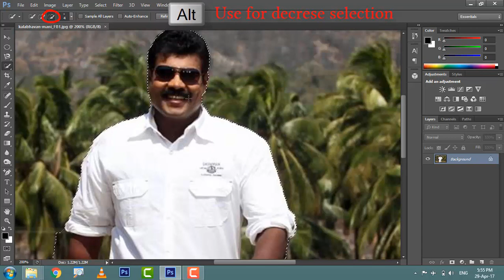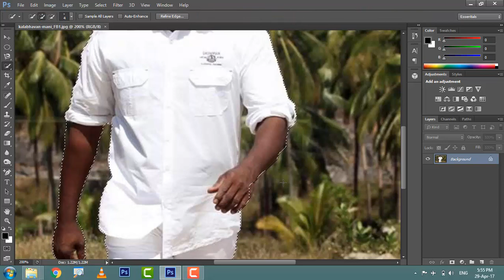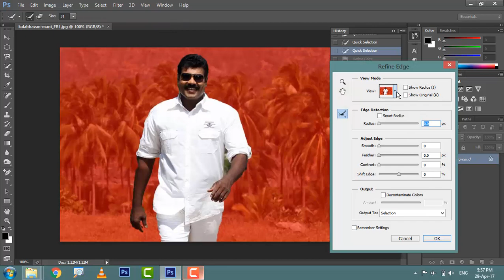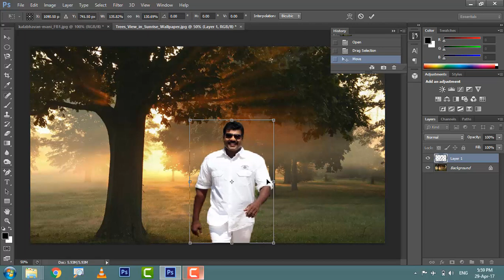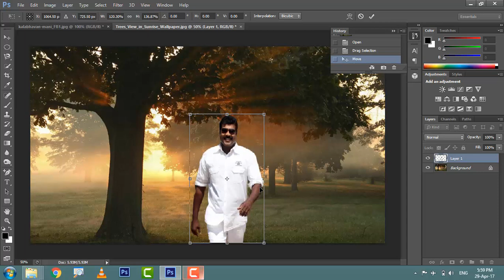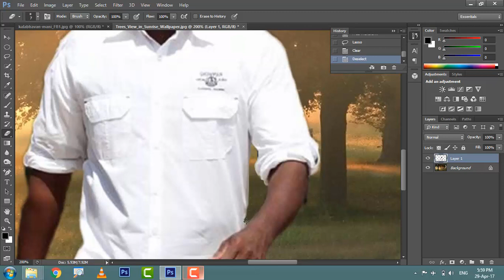How to use quick selction tool in Photoshop. फोटोशॉप में क्विक सिलेक्शन टुल का युज कैसे करते है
Easily cut the image using with quick selction tool in Photoshop and Change background quickly.
फोटोशॉप में क्विक सिलेक्शन टुल से आसानीसे इमेज को कट करके दुसरे इमेज पर लगाइए|